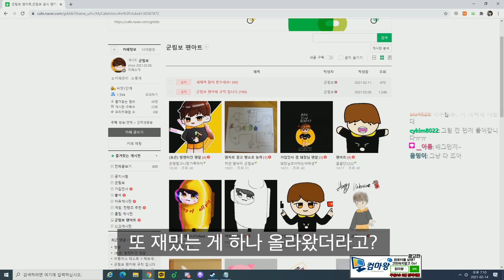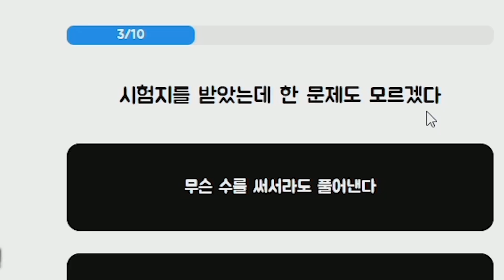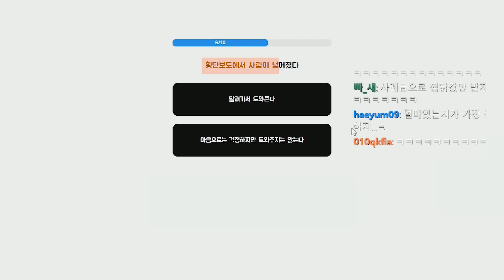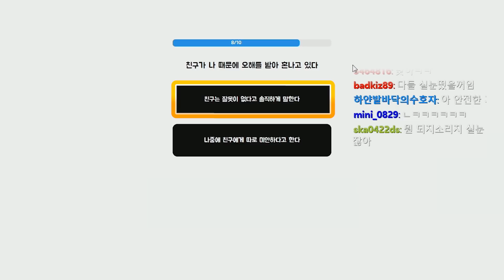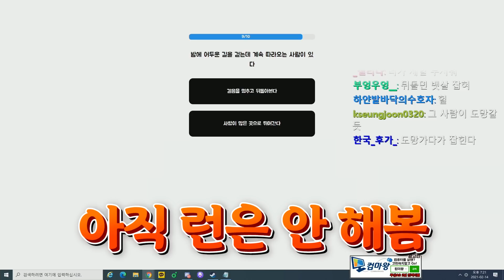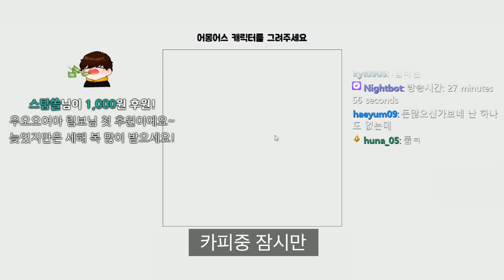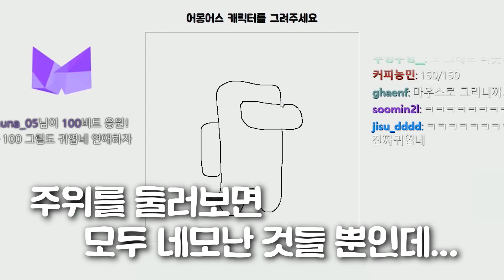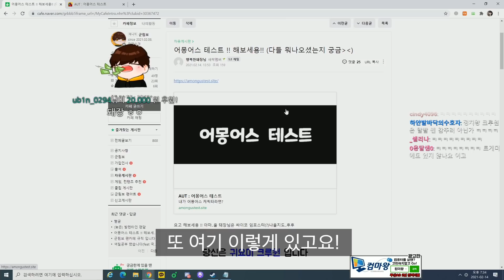내가 어몽어스 캐릭터라면 어떤 유형일까? 【어몽어스 유형 테스트】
▶(구)인트로 BGM : You Like It - Youtube Library
▶아웃트로 BGM : Get Outside -  Youtube Library